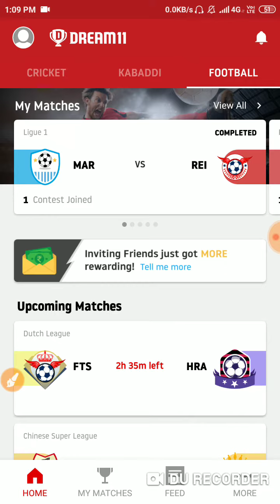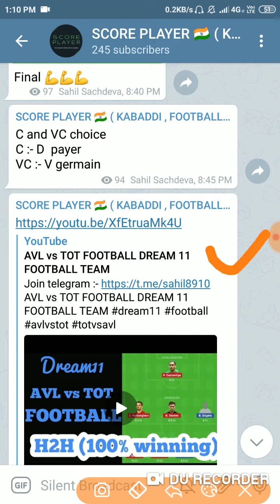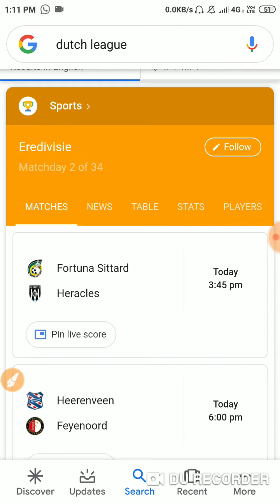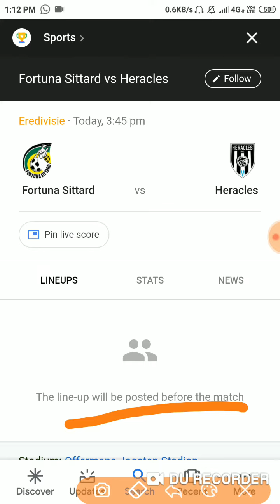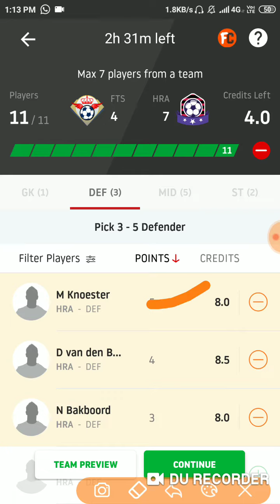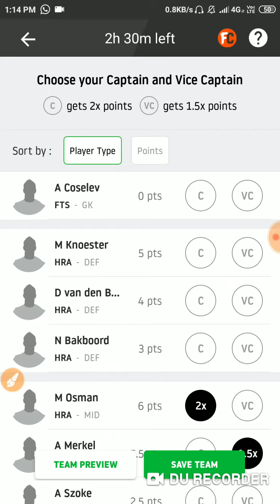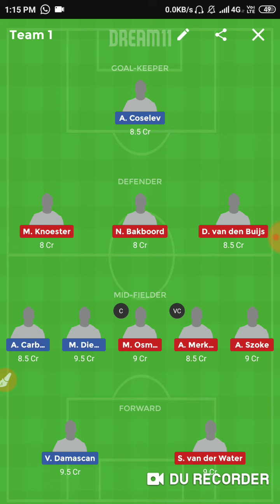FTS vs HRA FOOTBALL DREAM 11 FOOTBALL TEAM